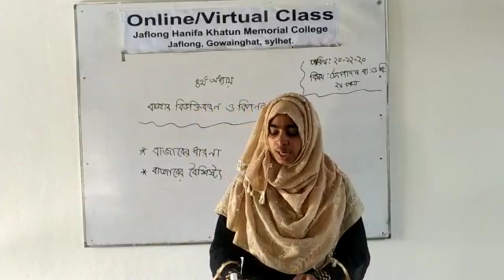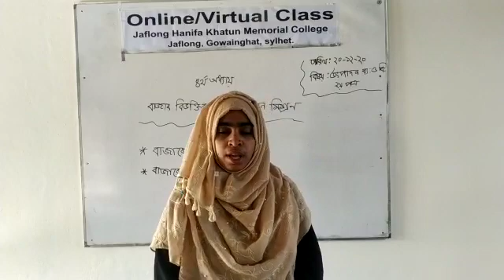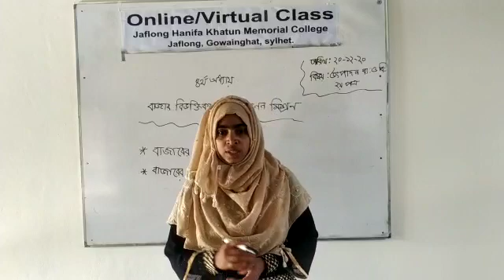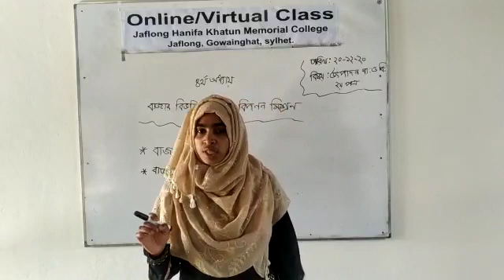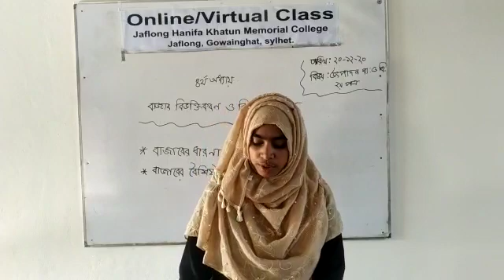মনোয়ারা আক্তার প্রভাষক, উৎপাদন ব্যবস্থাপনা ও বিপনন।